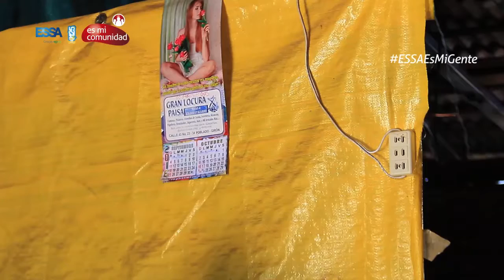ESSA es mi comunidad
Flickr:  ESSA Grupo EPM
Google+: essa epm